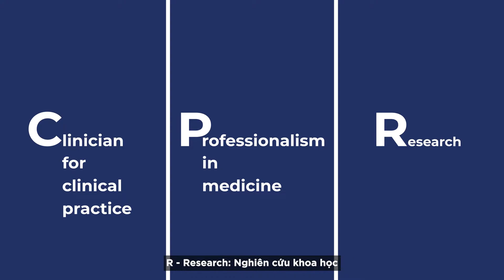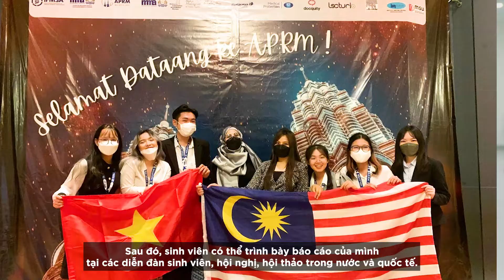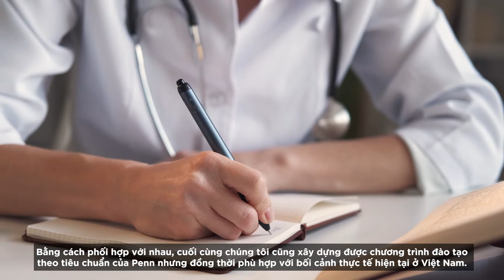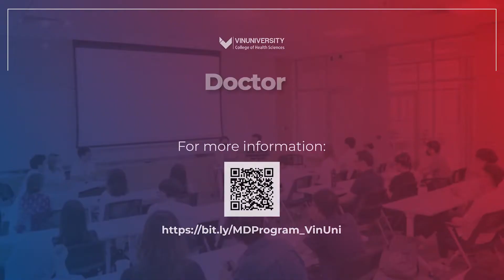An Overview of the Medical Doctor Program at VinUniversity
Co-designed and developed by VinUnivesity and the University of Pennsylvania (ranked #13 globally according to World University Rankings 2022), the Medical Doctor program at VinUniversity not only meets the international standards but also tailors to the local needs in Vietnam.

MD program was designed with Competency-based education approach, around 3 main themes as CPR, with :

C: Clinician: Clinical practice
P: Professional: Professionalism in medicine
R: Researcher: Scientific research.

The competency of the training program meets the competency standards of Medical Doctors as required by the Ministry of Health, and is aligned with competency standards according to ACGME- I.

Watch the video to find out more about the unique aspects of the Medical Doctor Program at VinUniversity!
VinUniversity's Final Admission Round is open from now until 20 August, 2022. This final application round is operated on a rolling basis, with 3 application deadlines: 12 July, 29 July and 20 August, respectively. We might close the application portal early when the quota is met.